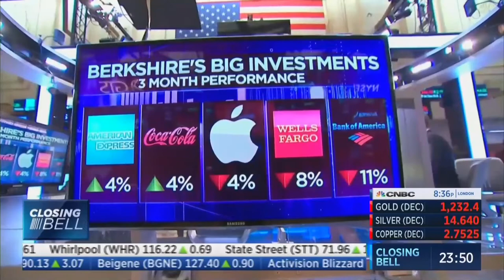David L. Bahnsen on CNBC Closing Bell taking Warren Buffett to Task